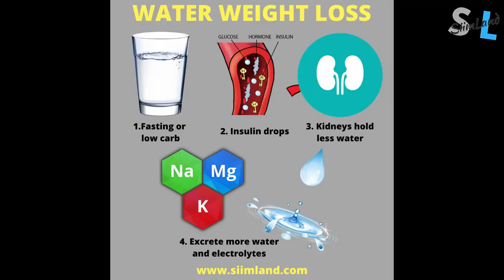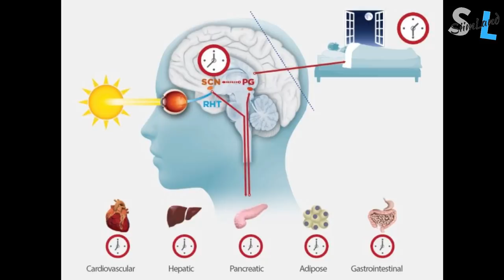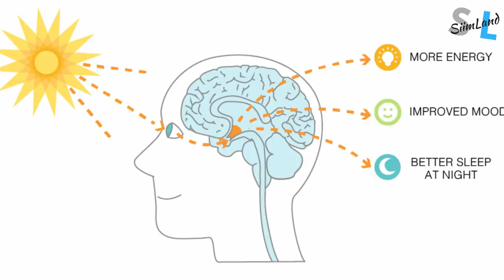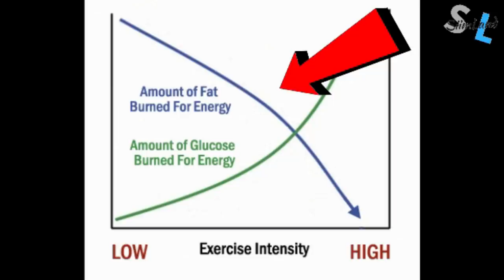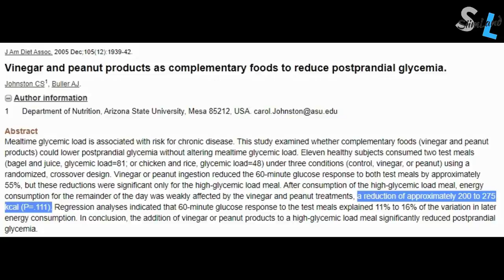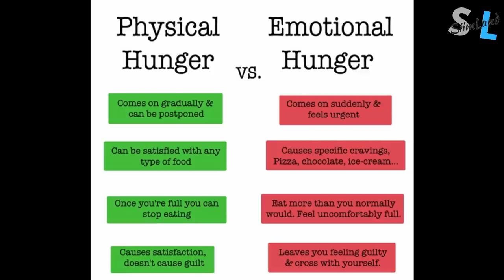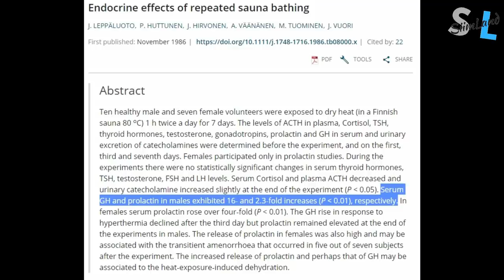8 Things You Should Do While Fasting - Intermittent Fasting To Do List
Check out the 8 things you should do while fasting.